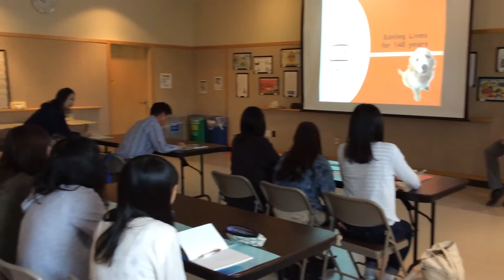【ポートランド研修】ヒューマンソサエティ② 動物・学校・新潟・長野